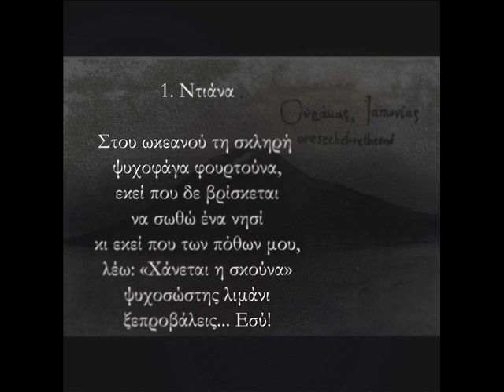onesecbeforetheend - Ντιάνα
Στίχοι στο βίντεο

Στίχοι: Αλέξανδρος Μοντεσάντος (από τη συλλογή "Barco: Macao", εκδόσεις Έρασμος, 1990)
Ερμηνεία: onesecbeforetheend
Beats: Plankhton
Φλάουτο (4, 5, 7): Sophia
Каргыраа, хомус (2, 3): Кидис-оол

Laptop Hooligans - Dead Notes